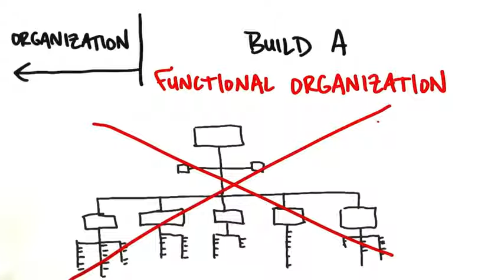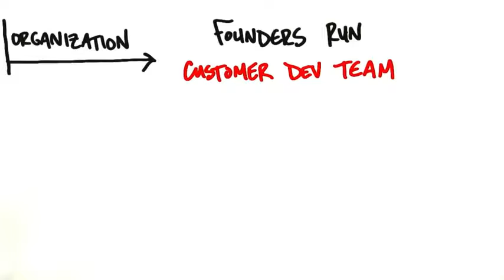B0 10 Organization